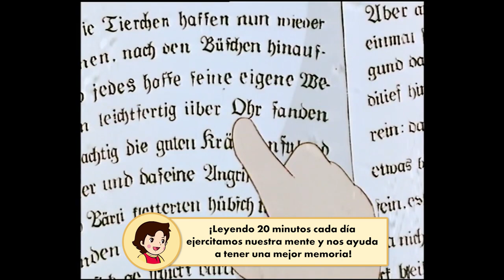✏️📐VUELTA AL COLE CON HEIDI 📐✏️ ¡Aprende curiosidades con Heidi! 📖 Cap. 3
¡Ha llegado el momento de volver al cole! ✏️📖 ¡Prepárate junto a Heidi con estos datos y curiosidades y compártelos con tus amigos! ✏️📖

¡SIGUE DISFRUTANDO CON HEIDI!